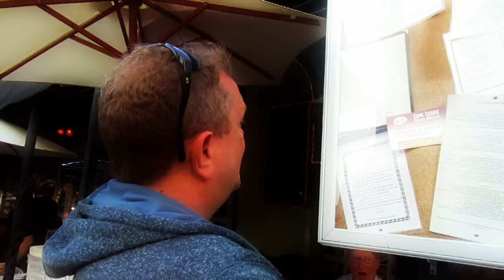Cape May Washington Street Mall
Video of Cape May Washington Street Mall